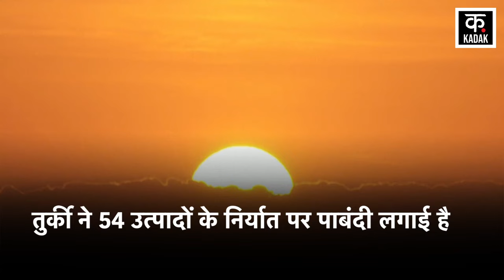Israel Hamas War | Iran की बाद अब Turkey ने भी नेतन्याहू को दिखाई आँख | War News | Gaza | News18